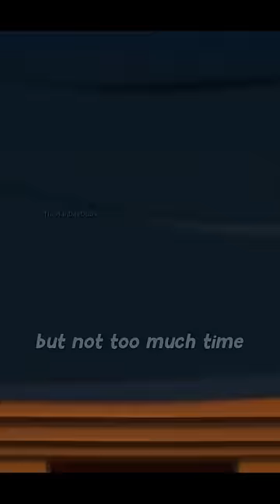Batman Meets Court Of Owls